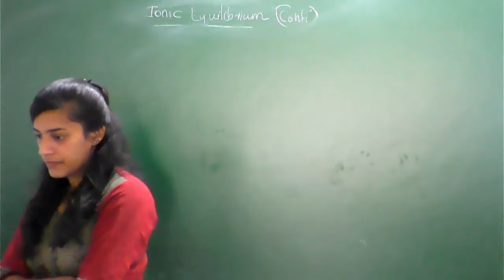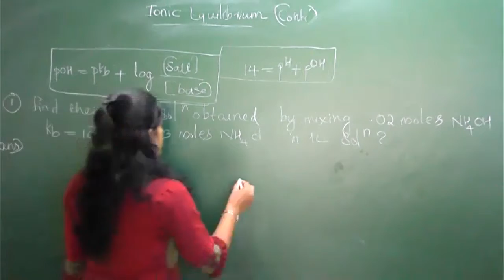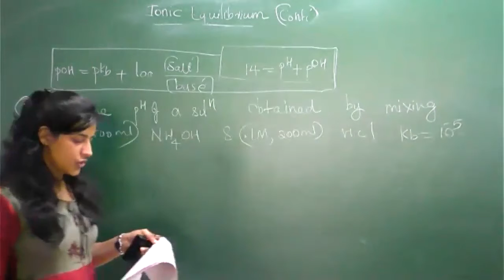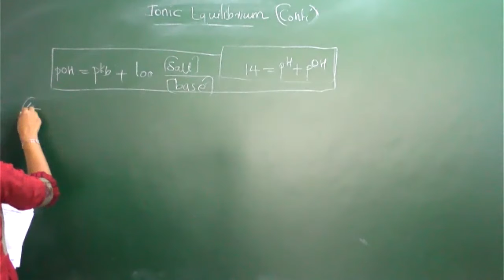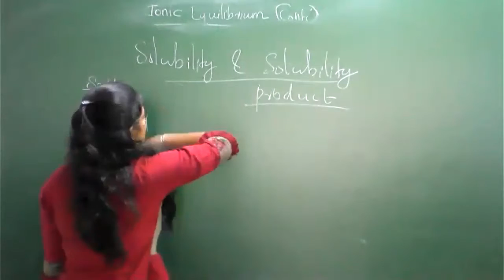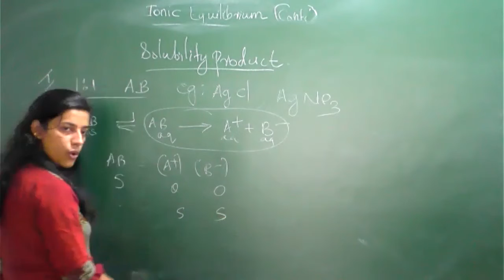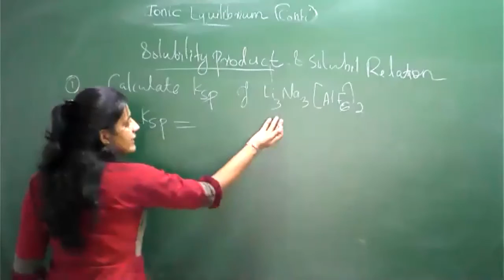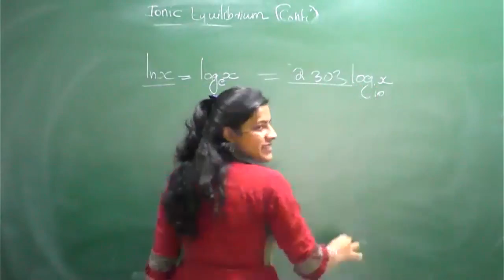Ionic equilibrium 20/03/21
mediit classes
aundh
pune 411007

JEE Main 2021 Schedule
NTA JEE Main Time Table
NTA JEE Main
JEE Main Schedule
jee advanced exam dates
iit jee
jee 2021
ramesh pokhriyal
ramesh pokhriyal live
pokhriyal education minister
iit latest update